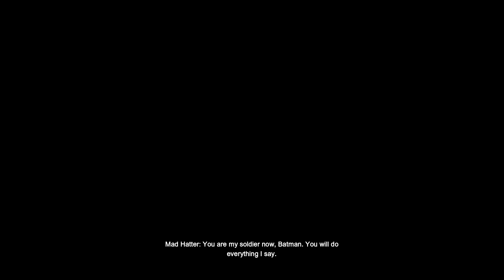BATMAN RETURN TO ARKHAM CITY Walkthrough Gameplay Episode 7